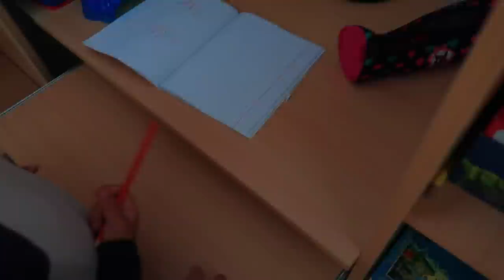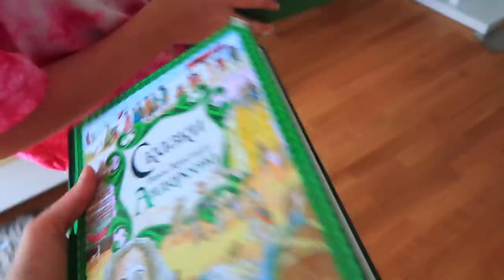ПОЧЕМУ не снимаем ВИДЕО / У кого Снова ПЕРЕСТАНОВКА в комнате